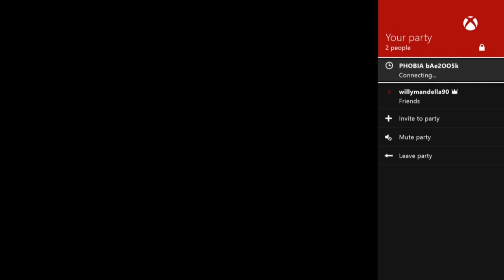World of Tanks Live Stream 31/07/2015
A quick couple of games testing out my new premo tier 3 and the infamous T57 on Widepark. Watch how it gets called -- Watch live